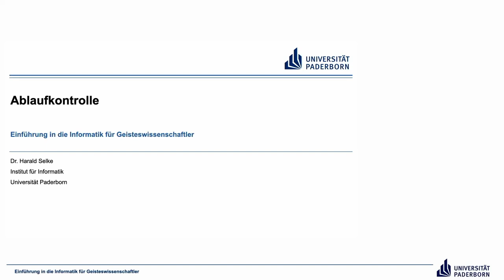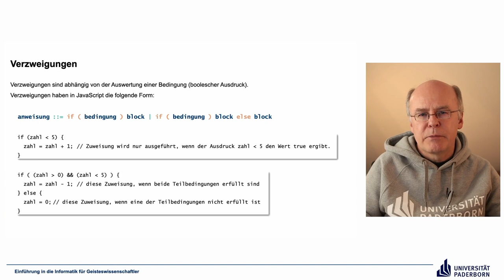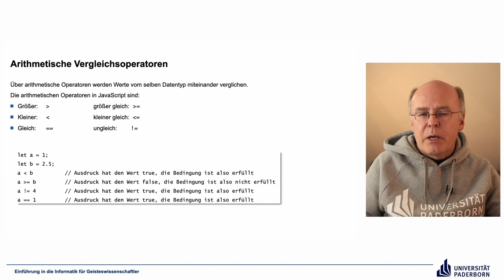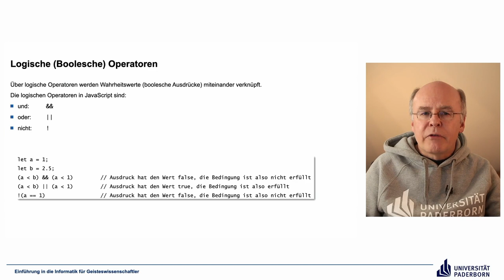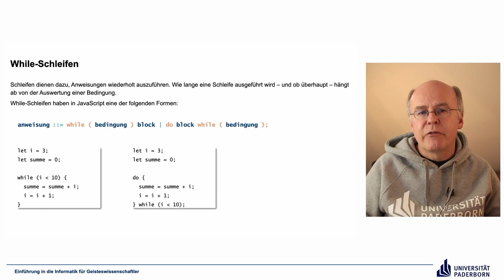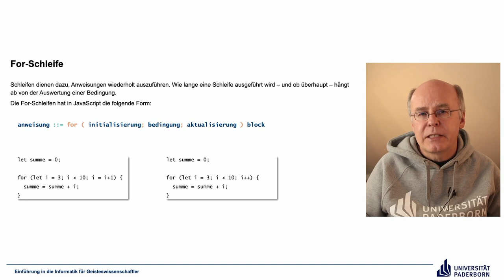EIG: Ablaufkontrolle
Abschnitte
00:00 Einleitung
00:25 Verzweigungen
04:44 Arithmetische Vergleichsoperatoren
06:26 Logische (Boolesche) Operatoren
08:38 While-Schleife
13:15 For-Schleife
17:13 Abschluss